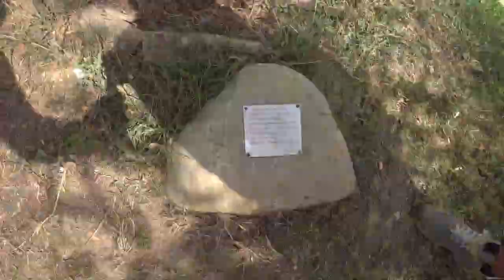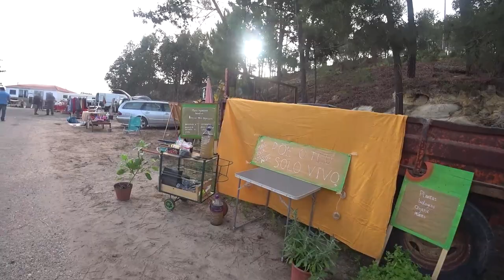Feira da Alegria 🌻 Velharias | São Luís 🇵🇹 | EP 04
🌽⌚️🔭Velharias, produção local, artesanato, ervas aromáticas, fast food vegetariana de alta qualidade, catos, livros…
╰➤ 🌍 *MAPA DOS LOCAIS VISITADOS* 🗺️📍:
[🍿] ► 00:00 ◀ Trailer
[📜] ► 00:08 ◀ Genérico
[🌄] ► 00:26 ◀ Início da Aventura
[🎪] ► 01:59 ◀ Visitando a Feira
[🌿] ► 07:34 ◀ A Medicina do Aipo
[🍫] ► 09:09 ◀ O Brownie (bolo chocolate)
[🥤] ► 12:04 ◀ O Sumo de Aipo
[🙏] ► 19:10 ◀ Agradecimentos finais
╰➤ 🔗 *LINKS MENCIONADOS NO VIDEO* ▼
⏩  Mercado das Brunheiras 🛒 Vila Nova de Milfontes 🇵🇹
╰➤ 🌄  *ASSISTA A OUTRA SÉRIE DE VIAGENS* ▼